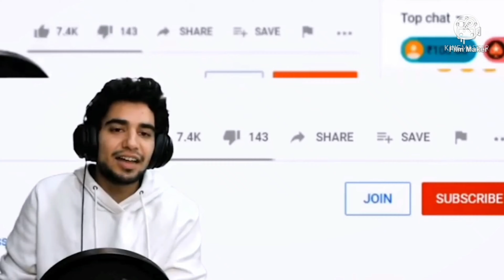Happy Friendship Day 2021Hostel Days/memories/Diaries of DMGMCH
Director: Ankit Ujjainia
DOP: Ankit Ujjainia
Special thanks to : Ayantika Pal, Garima Goyal, Rohit Sharma, Shreshta Singha

DMGMCH .Deben mahata govt medical college or...PGMCH... purulia govt medical college..(college campus

Friendship Day in medical college
Friendship Day Status
Saraswati Puja celebration
Saraswati Puja celebration in medical college
Aday in the life of medico
mbbs collage in west bengal
 top mbbs collage in west bengal
 govt medical college in west bengal
 top govt medical college in west bengal purulia govt medical college & Hospital ll
full information Deben mahata govt medical college & Hospital ll
full information New medical college in west bengal ll
 purulia govt medical college & Hospital
 New medical college in west bengal ll
deben Mahata Govt Medical College & Hospital New Name of purulia medical college
 Hostel Tour Hostel life
Holi Celebration in MBBS collage
Holi Celebration in west bengal medical college
life of a medical student
life of a mbbs student
A day in medical student life
A day in medicos life
MBBBS Life
Medical life
fummy Shorts of medical college classrooms
Medical College classroom
medical college beginning
type of Birthday celebration in medical college
Happy Friendship Day Guys